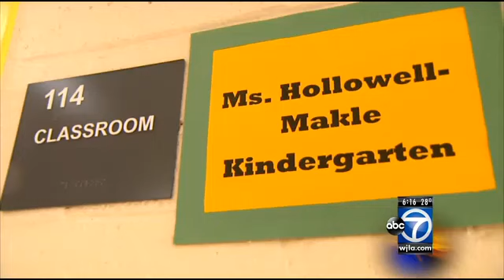DC teacher guest at State of the Union address